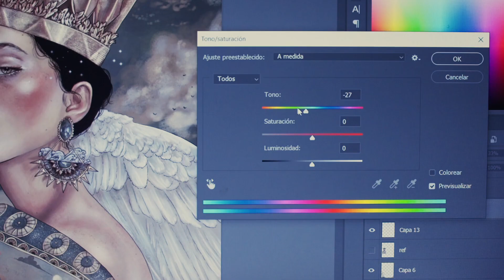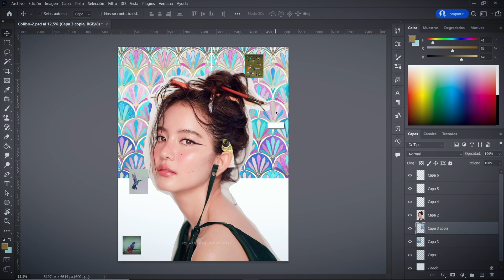Pintura digital: Retratos Femeninos de estilo fantástico - Curso de Fernanda Maya | Domestika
Aprende todo el proceso para ilustrar desde Photoshop retratos femeninos con alma a partir de temas fantásticos

La ilustración es un lenguaje con el que podrás expresar aquellos temas que te interesan. Para Fernanda Maya, es una oportunidad para retratar la fuerza femenina, la naturaleza y los simbolismos. En este curso online, te enseñará a realizar retratos femeninos en Photoshop a partir de referentes fantásticos.

Después de haber experimentado y probado muchas técnicas, la diseñadora ha descubierto que la pintura digital está entre sus favoritas. A lo largo de las unidades, te demostrará por qué y te acompañará en el proceso creativo mientras te equivocas, replanteas tus ideas y encuentras nuevas maneras de ilustrar mujeres.